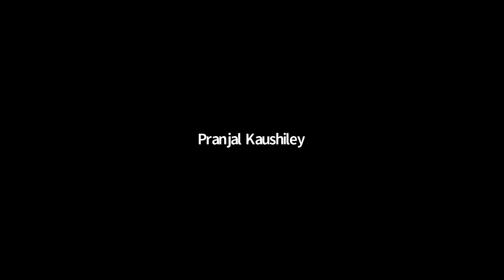Dr Dileep Padgoankar Lecture Series: Webinar by Mr. Karan Thapar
Dr  Dileep Padgoankar Lecture Series: Webinar on “A Critique of Indian Television News” by Mr. Karan Thapar